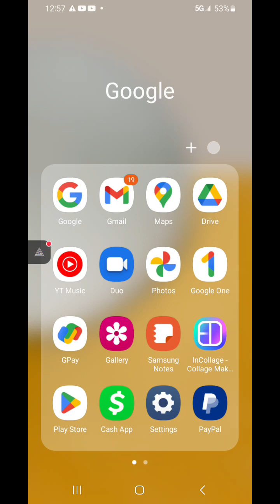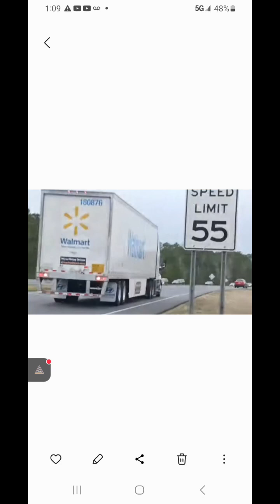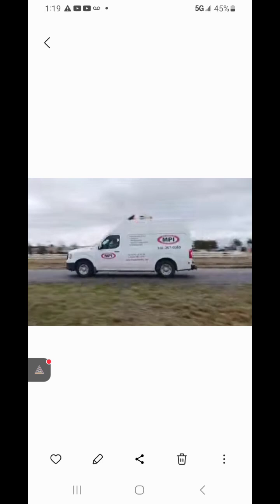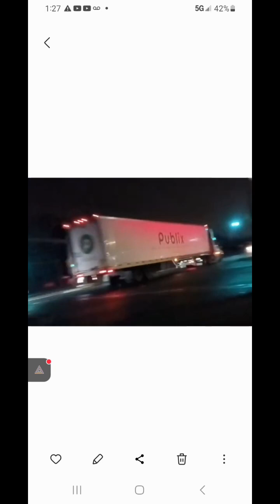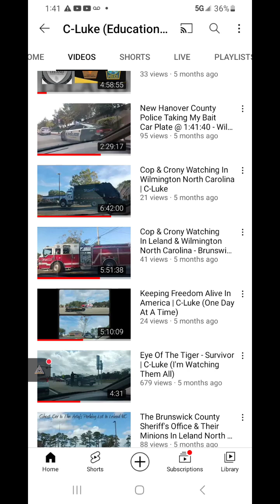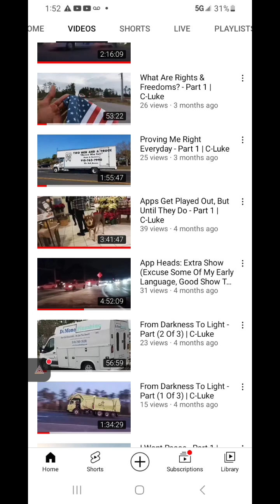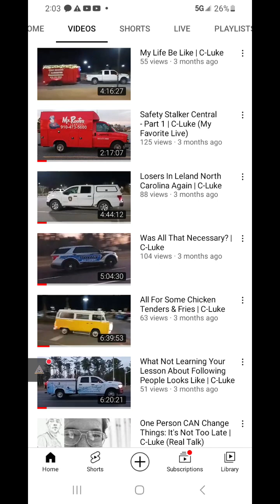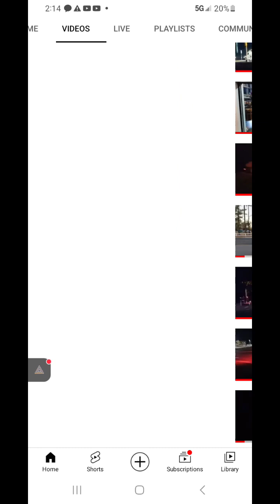Where Have They Gone? | C-Luke (Screencast)